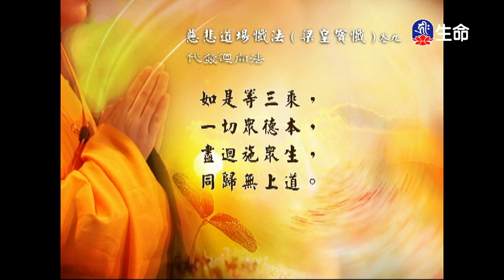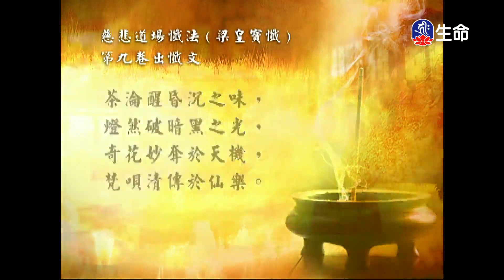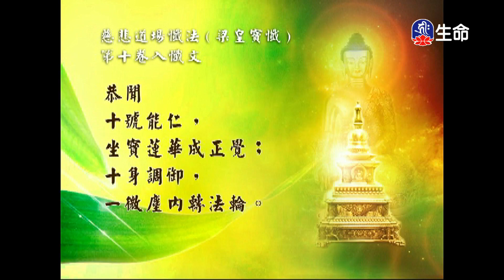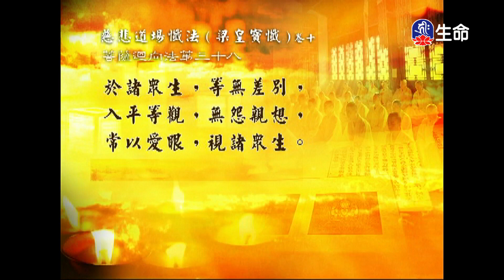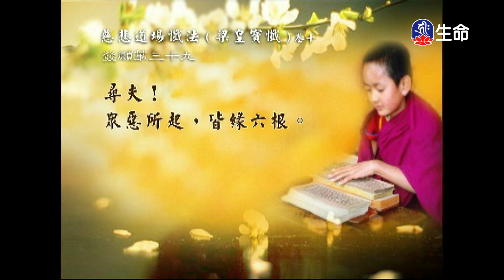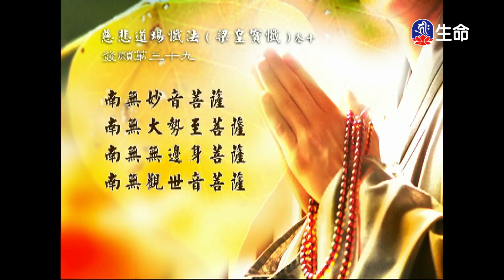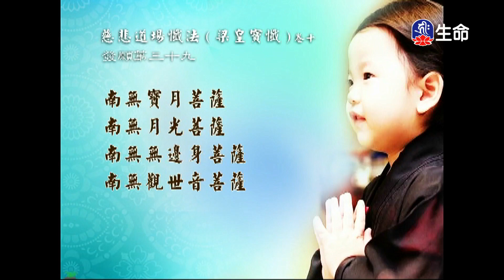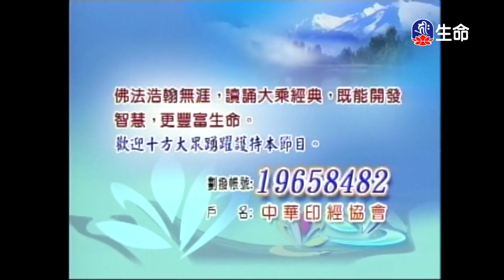經典讀誦_(lifetv_20230626_04:30)